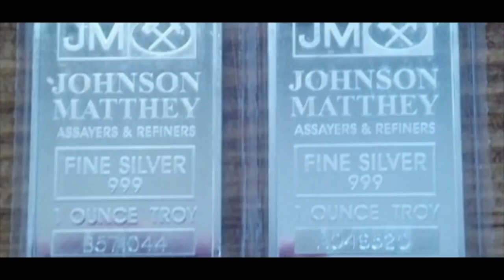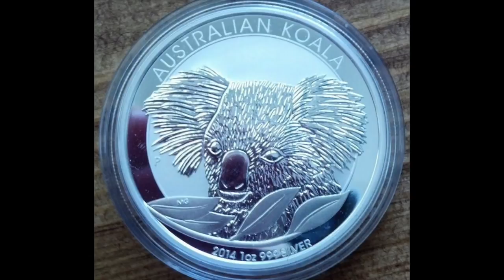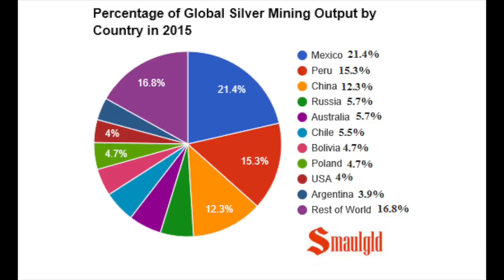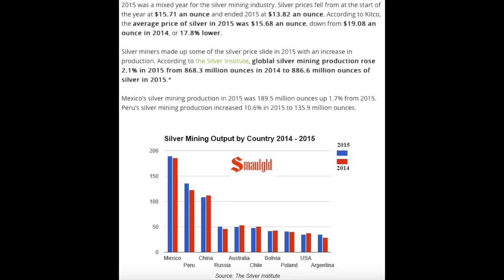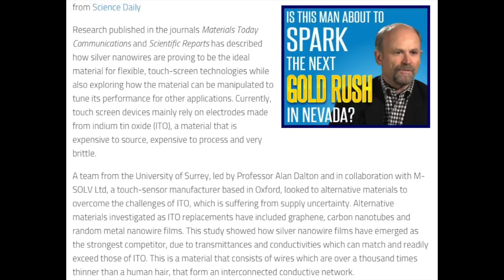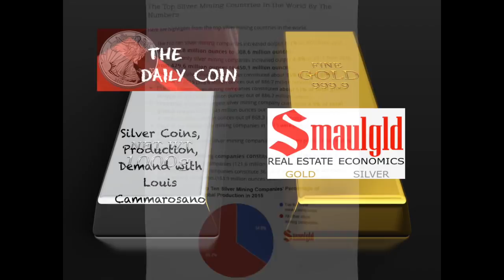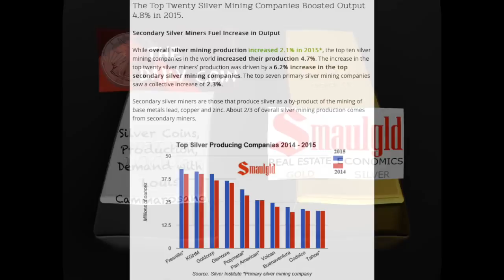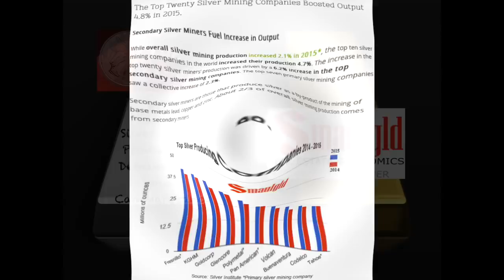Silver Coins, Production, Demand with Louis Cammarosano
Silver Coins, Production, Demand with Louis Cammarosano, Silver Coins, Production, Demand with Louis Cammarosano